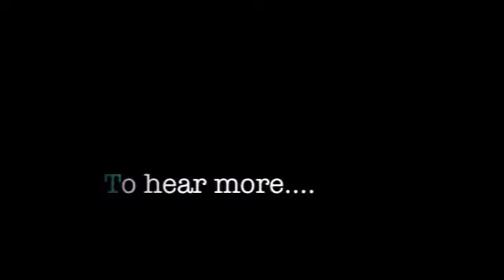Hugo - Farragut.m4v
In 2011 Chicago will have a new mayor for the first time in over 20 years; the first time in many Chicago youth's lives. This election will be more than just political change, it's an opportunity for more inclusion, transparency, and broad civic engagement. Though many youth will not be of age to vote on February 22nd this election has as much to offer them as any other Chicago resident.

Dearmayor.com was created by the Mikva Challenge Foundation to give Chicago's youth a space to share with mayoral candidates their issues, their needs, their opinions, and most importantly their vision for Chicago. Submissions can take the form of a simple letter, poem, photograph, artwork, or music. We even offer a discussion space for youth who just want to quickly leave their thoughts on key issues. The idea is to have youth express themselves by whatever means they choose.